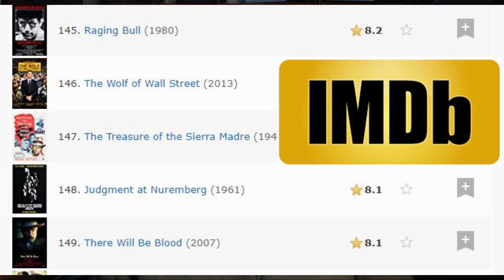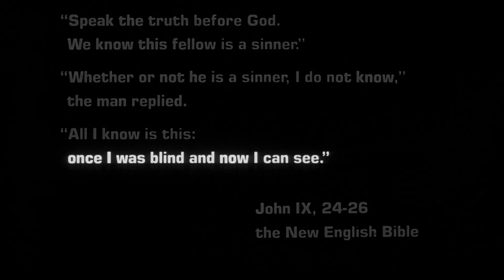Raging Bull -- What Makes This Movie Great? (Episode 46)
If you like this video or this channel, please consider donating to this channel to cover my expenses.  The video has been demonetized.  A gift of $10 or $5 or $1, via the "Applause" button right below the video really helps me out. Thank you!

This video reviews and analyzes Martin Scorsese's famous black-and-white boxing movie, Raging Bull (1980).  Starring Joe Pesci and Robert Deniro, who made what is still one of the more remarkable physical transformations for his performance of Jake LaMotta.

I consider why the movie is in black-and-white, and why it's title is "Raging Bull." Also why it's popular, even though it doesn't have a typical plot structure, and whether or not it's a sports movie.

The video contrasts Raging Bull to Rocky, released just a few years before.  I talk about Roman Catholic doctrines as depicted in the movie, particularly related to the will and violence. Somehow, Dante, minotaurs, and the ancient Greek sculpture "Boxer at Rest" come up!

See joshmatthews.org for more great movie criticism.